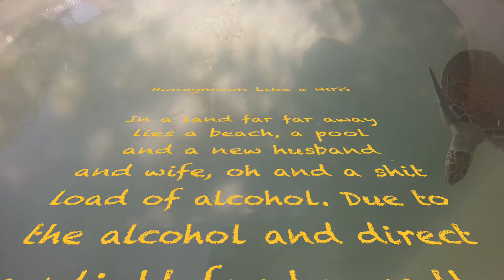Honeymoon like a boss